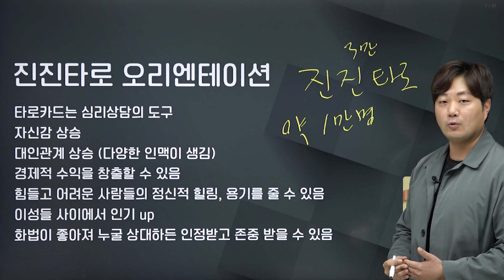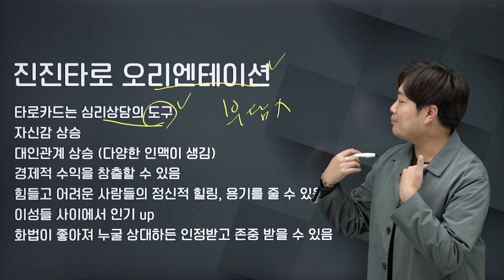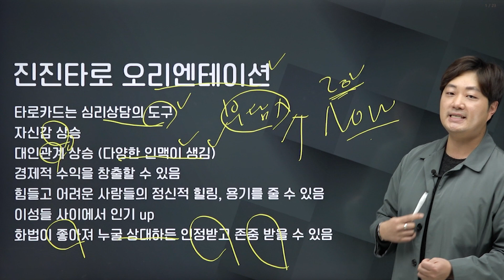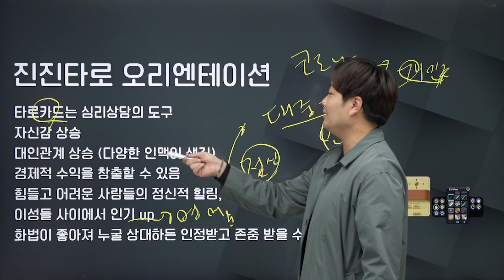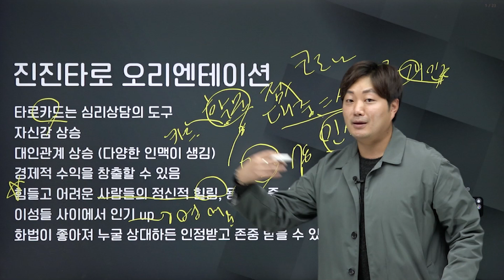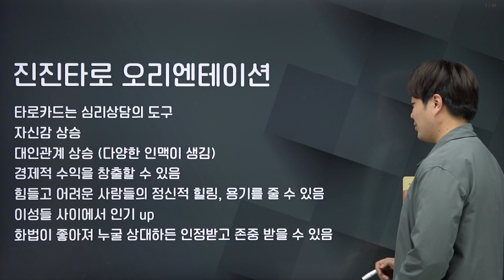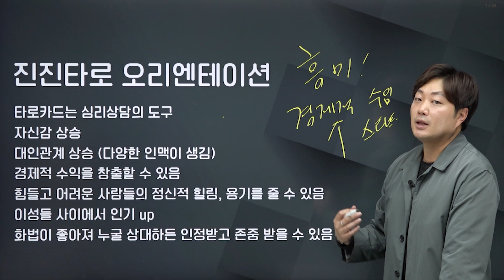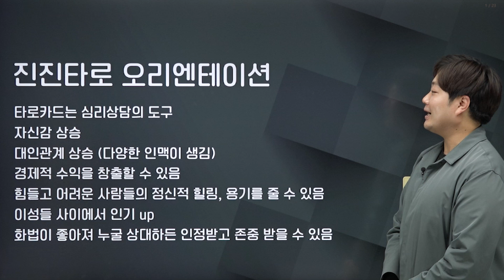타로카드 쉽게 마스터하기│이론부터 실전상담까지!│에어클래스